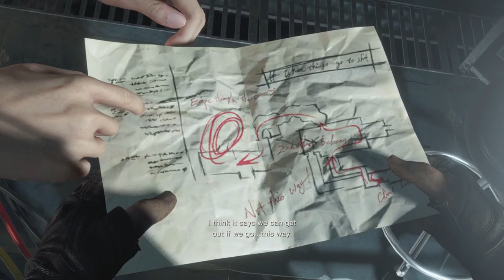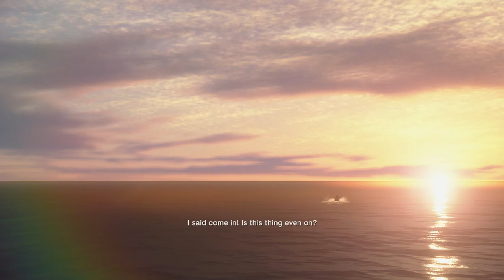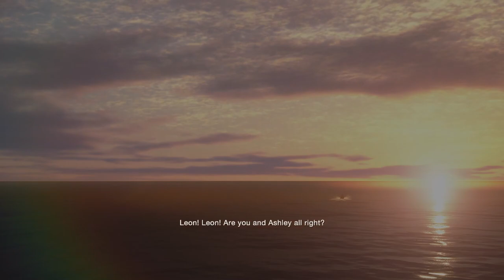[RE4R] Professional S+ Guide Part 3 - No Bonus Item, No Ashley Armor, GLITCHLESS, All Merchant Quest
The Last Part of the Guide
Not Fast Nor Perfect Run But I Think People Can Follow This Strategy Easily.
Doing All Merchant Quest Isn't Necessary, Like "Savage Mutt/Merciless Knight/Wandering Dead",
Because You Need Backtracking And I Don't Even Know How to Spent All Of That Spinels LMAO.
But Yeah, Is Still Posibble To Do S+ Run With All of it and 95% of Treasure Too.
Hope You Got Something From This Video.

Video Timestamps:
0:00 Cutscene - Story of My Life
1:42 Chapter 13 - Island
3:27 The Wharf
8:55 Surveillance
14:00 The Labs - Dissection
16:04 The Labs - Freezer
18:00 The Labs - Incubation Lab
23:23 Cutscene - Chapter 13 End
24:43 Cutscene - Chapter 14 Start
26:00 Cargo Depot
33:04 Waste Disposal
43:15 Cutscene - Wrecking Ball
44:40 Wrecking Ball Fight
47:35 The Wandering Dead
49:20 To the Lift
51:32 Cutscene - Saddler
54:03 Go After Ashley
58:00 Cutscene - Krauser
59:33 Ruin - Krauser Phase 1
1:00:22 Ruin - Avoiding Traps
1:02:12 Ruin - Krauser Phase 2
1:02:56 Cutscene - Krauser Mutation
1:03:58 Ask a Refund
1:04:50 Boss Fight - Mutated Krauser
1:06:25 Chapter 14 End Cutscene
1:09:05 Chapter 15 Start
1:11:11 The Stronghold
1:14:48 The Bulwark
1:17:19 Cutscene - R.I.P Mike
1:18:36 Specimen Storage
1:22:19 Sanctuary Approach
1:28:42 Cutscene - Miss Perfect Timing
1:30:32 Head to Luis Laboratory
1:33:02 Cutscene - Removing a Parasite
1:34:35 Chapter 16 Cutscene
1:35:30 Chapter 16 Start
1:38:24 15th Save/Last Merchant
1:40:53 Cutscene - Fight Saddler
1:42:38 Boss Fight Saddler
1:44:27 Cutscene - I'll Give You a Holy Body
1:45:08 Cutscene - Separate Ways
1:46:45 Escape the Island
1:49:30 Ending Cutscene
1:51:23 Post Cutscene
1:52:52 RESULT!!